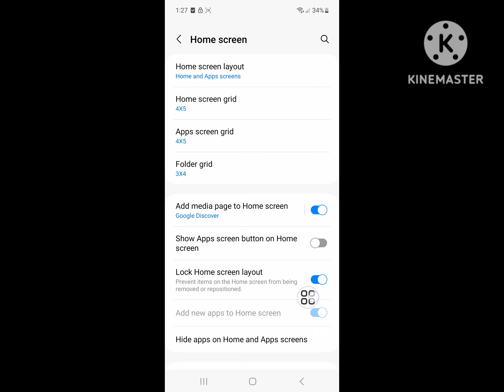How to fix can't move items home screen layout locked samsung problem 2023